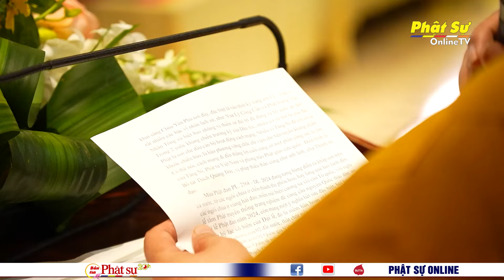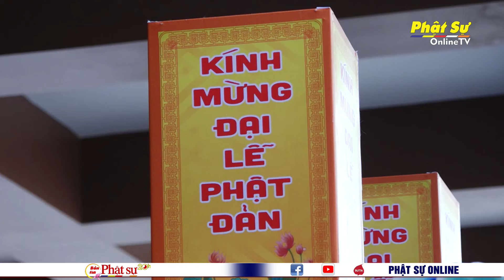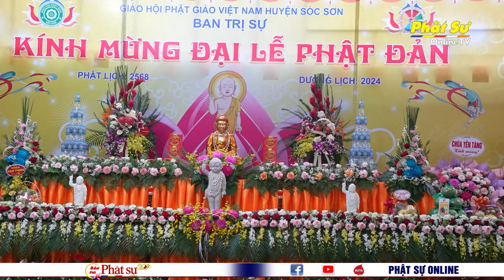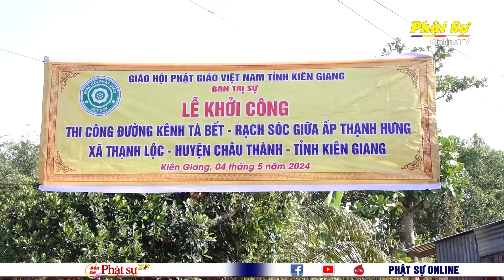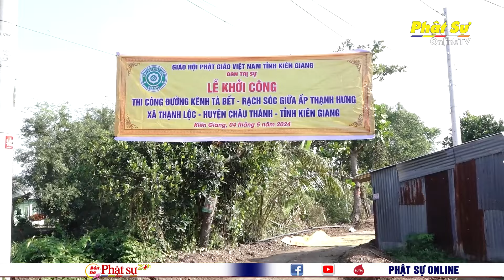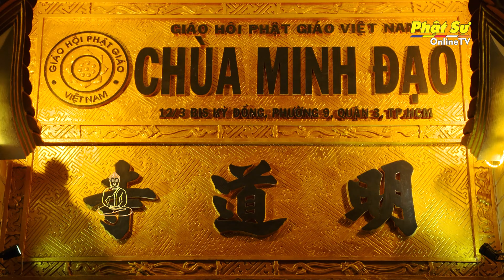BẢN TIN PHẬT SỰ 20H - Thứ 2, ngày 13/05/2024 (06/04 năm Giáp Thìn)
Thứ 2, ngày 13/05/2024 (06/04 năm Giáp Thìn)

HÀ NỘI: BAN VĂN HÓA T.Ư TRANG NGHIÊM TỔ CHỨC ĐẠI LỄ PHẬT ĐẢN PL.2568 TẠI CHÙA YÊN PHÚ

TP.HCM: THƯỜNG TRỰC BAN TRỊ SỰ PHẬT GIÁO THÀNH PHỐ HỌP RÀ SOÁT CÔNG TÁC CHUẨN BỊ TUẦN LỄ PHẬT ĐẢN PL.2568

BAN GIÁO DỤC PHẬT GIÁO THÀNH PHỐ HỒ CHÍ MINH TRIỂN KHAI CÔNG TÁC CHUẨN BỊ CHO TUẦN LỄ PHẬT ĐẢN PL.2568

HÀ NỘI: TRANG NGHIÊM ĐẠI LỄ PHẬT ĐẢN PL.2568 CỦA BTS GHPGVN HUYỆN SÓC SƠN

HÀ NỘI: BTS GHPGVN QUẬN LONG BIÊN TỔ CHỨC LỄ PHẬT ĐẢN PL.2568 - DL.2024

PHÚ THỌ: BAN TRỊ SỰ PHẬT GIÁO HUYỆN PHÙ NINH TRANG NGHIÊM TỔ CHỨC ĐẠI LỄ PHẬT ĐẢN PL.2568 - DL.2024

HÀ NỘI: LỄ RƯỚC PHẬT ĐẶC BIỆT VÀ ĐÁNG NHỚ CỦA TỔ ĐÌNH HỒNG PHÚC - HÒE NHAI

VĨNH PHÚC: TRANG NGHIÊM ĐẠI LỄ PHẬT ĐẢN PL.2568 - DL.2024 TẠI CHÙA LIÊN HOA

TRÀ VINH: LỄ CÔNG BỐ QUYẾT ĐỊNH THÀNH LẬP ĐIỂM NHÓM SINH HOẠT TÔN GIÁO TẬP TRUNG ĐẠO TRÀNG NHƯ ĐỨC

PHÂN BAN PHẬT TỬ HẢI NGOẠI KHAI MẠC KHOÁ TU PHẬT ĐẢN ONLINE “TOẢ NGÁT HƯƠNG ĐÀM” LẦN 2 NĂM 2024

BÌNH ĐỊNH: LỄ ĐẶT ĐÁ KHỞI CÔNG XÂY DỰNG NHÀ ĐẠI ĐOÀN KẾT CHO GIA ĐÌNH ĐỒNG BÀO BA NA

KIÊN GIANG: LỄ KHỞI CÔNG CON ĐƯỜNG GIAO THÔNG NÔNG THÔN TẠI XÃ THẠNH LỘC

BÌNH DƯƠNG: CHÙA HỘI KHÁNH KHÁM, CẤP PHÁT THUỐC MIỄN PHÍ CHO NGƯỜI DÂN LẦN THỨ 4 NĂM 2024

BẾN TRE: “PHIÊN CHỢ TỪ TÂM VÀ BUFFET CHAY” KÍNH MỪNG ĐẠI LỄ PHẬT ĐẢN PL.2568